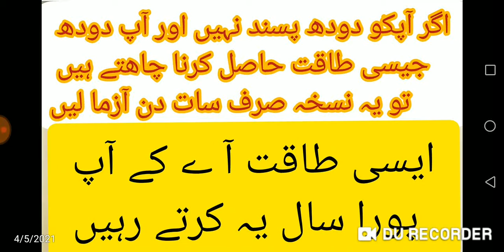دودھ کی طاقت ایک دیسی نسخہ سے